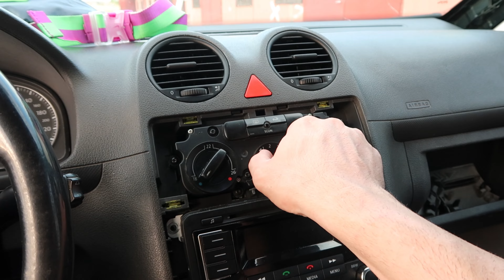Sustitucion De Tacos De Motor Del Audi A4 B6 Y Reparacion Del Ventilador VW Caddy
En este video, te mostraremos cómo hacer la sustitución de tacos de motor en un Audi A4 B6 y reparar el ventilador en un VW Caddy. Aprende cómo hacerlo tú mismo y ahorra dinero en el proceso. ¡No te lo pierdas!